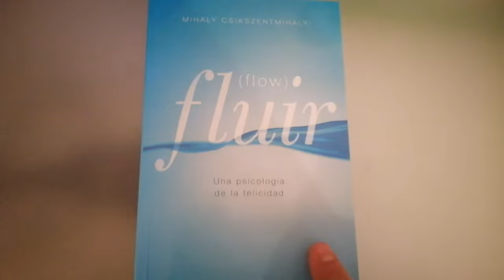VLOG Siempre aprovechando el tiempo | Deseando viajar | Otra vez veterinario